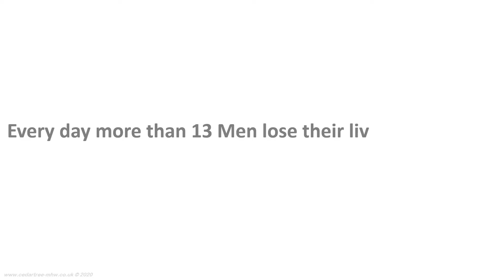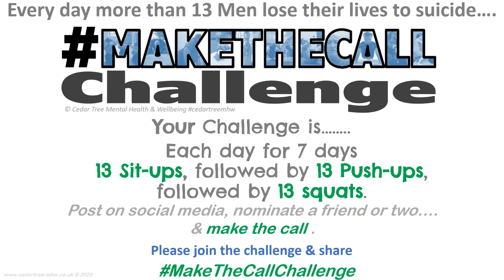Make The Call Challenge 2022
MakeTheCallChallenge 2022

Every day more than 13 Men lose their lives to suicide….

Your Challenge is…….. Each day for 7 days

Do 13 Sit-ups, followed by 13 Push-ups, followed by 13 squats.

 (if you cant, do whatever or as many as you can)

If your happy to, post on social media, nominate a friend or two….

 & "make the call" (or txt, WhatsApp...) to support someone you think may be struggling right now. You may be surprised at how important it might be at that very moment to receive a call from someone.

If you are struggling right now….

"Make a call" to someone you trust, or your GP or one of the many wonderful support services out there like –

 SHOUT - text Shout to 85258 24hrs 365 days a year

Please use the hashtag MakeTheCallChallenge when posting.